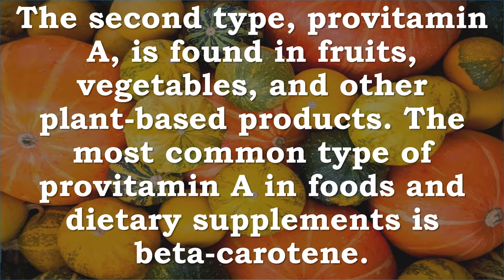What Kinds of Vitamin A Dietary Supplements Are Available?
Most multivitamin-mineral supplements contain vitamin A. Dietary supplements that contain only vitamin A are also available.

There are two different types of vitamin A.

The first type, preformed vitamin A, is found in meat, poultry, fish, and dairy products.
The second type, provitamin A, is found in fruits, vegetables, and other plant-based products. The most common type of provitamin A in foods and dietary supplements is beta-carotene.

Vitamin A is available in dietary supplements, usually in the form of retinyl acetate or retinyl palmitate (preformed vitamin A), beta-carotene (provitamin A), or a combination of preformed and provitamin A.